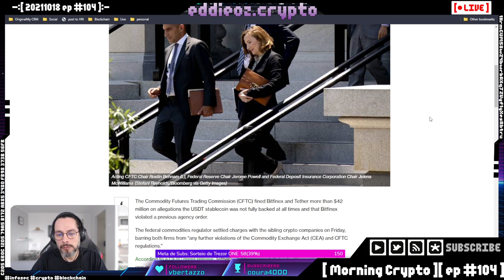Vitalik ainda tem o poder supremo no Ethereum? [ Cortes Morning Crypto ]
Muita gente acha que o Vitalik ainda possui o poder supremo no Ethereum. Será mesmo?